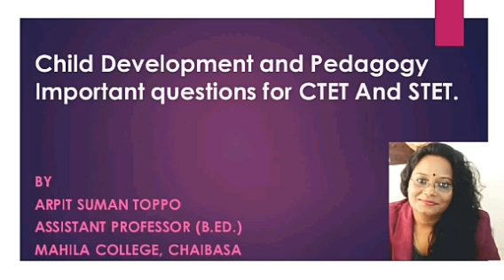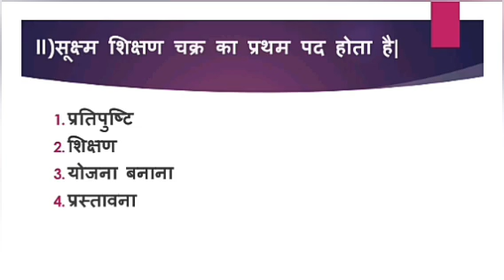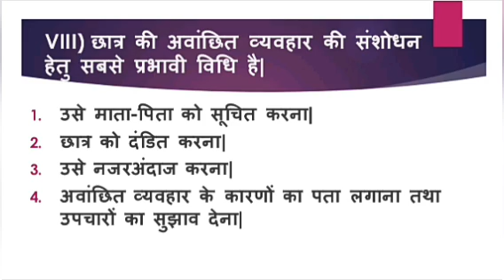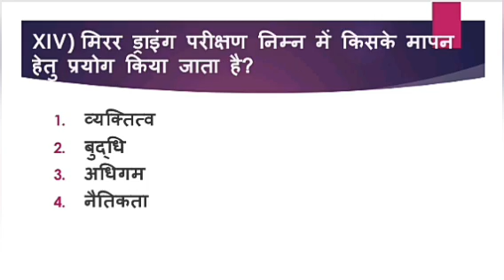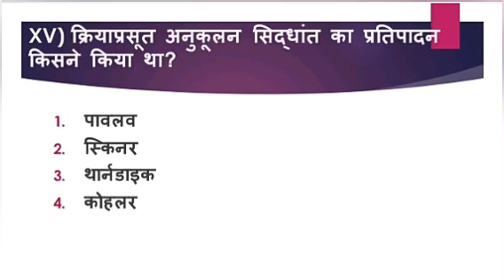Child Development and Pedagogy (Important Questions for CTET and STET)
Arpit Suman Toppo
Assistant Professor
B.Ed. Department.
Mahila College, Chaibasa